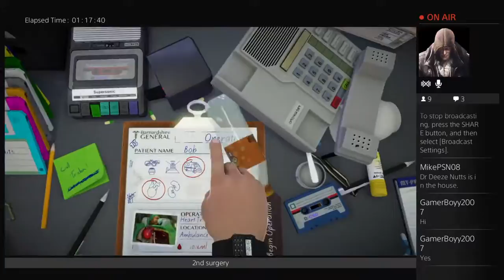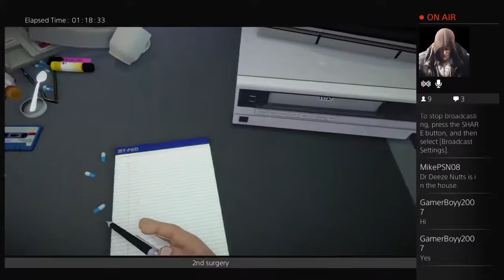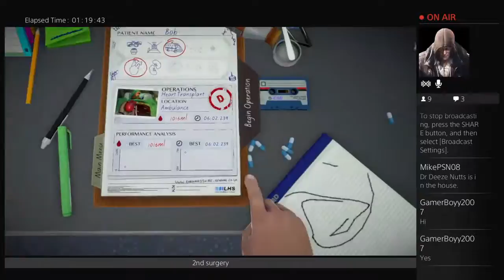Surgeon Simulator Teeth in Hallway and Heart Ambulance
Teeth Transplant (Hallway) Heart Transplant (Ambulance)